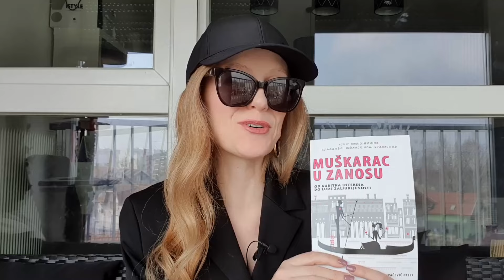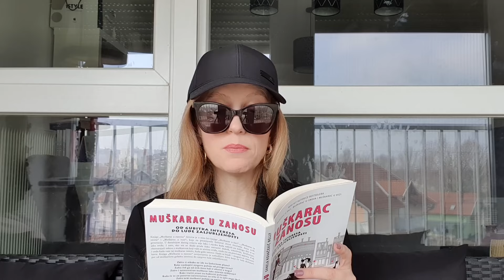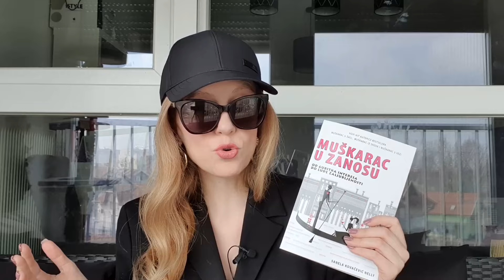Što će te učiniti neodoljivom u njegovim očima // NA KAVI S NELLY //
💖 NOVA KNJIGA - Muškarac u zanosu 💖

KNJIGE

💖 Muškarac u šaci
💖 Muškarac iz snova
💖 Muškarac u vezi
💖 Tajne uspješnog dopisivanja s muškarcem
💖 Osvoji ga na duge staze
💖 Možeš ti sve, kraljice
💖 A Man in the Palm of Your Hand

💖 U knjizi Muškarac u šaci saznajte:
🚥 Zašto nije nazvao?
🚥 Zašto se povukao, iako je sve bilo obećavajuće?
🚥 Kako postići da se bezglavo zaljubi u vas?
🚥 Kako vratiti muškarca koji je izgubio interes?
🚥 Kako pretvoriti neobavezujući odnos u kvalitetnu vezu?
🚥 Kako ga imati u šaci – zauvijek?

💖 U knjizi Muškarac u vezi saznajte:
🚥 Zašto sve krene nizbrdo onda kada treba postati najbolje?
🚥 Zašto će se on opet sjetiti tebe, iako je on taj koji je odlučio napraviti distancu?
🚥 Zašto će se on zaljubiti u tebe, čak i ako se dvoumi oko vašeg odnosa?
🚥 Kako ga ponovno zainteresirati onda kada se počne udaljavati?
🚥 Zašto se muškarci povlače čak i onda kada postoje emocije?
🚥 Zašto se muškarci boje vezanja i kako ukloniti taj strah?
🚥 Kada će muškarac željeti vezu s tobom više od ičega?
🚥 Kako se emocionalno povezati s muškarcem?
🚥 Koje su tajne uspješne komunikacije u vezi ili u braku?
🚥 Kako „zapaliti vatru“ i oživjeti uspavanu vezu ili brak?
🚥 Kako postati „Ona Prava“, „Vila“, ili žena za sva vremena?

💖 U priručniku Tajne uspješnog dopisivanja naučit ćete:
🚥 Kako napraviti preokret u svojem ljubavnom život uz pomoć dopisivanja
🚥 Najčešće greške u dopisivanju koje vas spriječavaju da ostvarite željeni uspjeh na ljubavnom planu
🚥 Koliko često treba inicirati kontakt s muškarcem
🚥 Kako komunicirati s muškarcem koji se javlja samo s vremena na vrijeme
🚥 U čemu je zapravo tajna uspješnog dopisivanja s muškarcem
🚥 Kako upoznati i zainteresirati kvalitetnog muškarca putem aplikacija za upoznavanje
🚥 Kako se brendirati i istaknuti kao glavna nagrada u očima muškarca
🚥 Kako unijeti uzbuđenje u vaš odnos porukama i zainteresirati ga na duge staze
🚥 Konkretno – što poslati u određenoj situaciji – preko 150 konkretnih primjera poruka koje potiču interes i kojima ćete ga oboriti s nogu

💖 U knjizi Osvoji ga na duge staze saznajte:
🚥 Zašto muškarci nekim ženama nude sve, a nekima ništa?
🚥 Što njemu treba da te poželi još više?
🚥 Koji je pravi razlog zbog kojeg sanjariš o muškarcu koji te povrijedio?
🚥 Kako okrenuti karte onda kada stvari krenu nizbrdo?
🚥 Kako mu postati prioritet umjesto rezervna opcija?
🚥 Zašto će ti se bivši poželjeti vratiti?
🚥 Kada očekivati njegovu zakašnjelu reakciju?
🚥 Koje su najveće muške tajne koje će vas ostaviti zatečenima?
🚥 Što napraviti kada muškarac igra toplo-hladno?
🚥 Što napraviti kada ti muškarac ne odgovara odmah na poruke?
🚥 Što učiniti kada imaš osjećaj da ti muškarac bježi?
🚥 Zašto te on počinje cijeniti tek kada tebi postane svejedno?
🚥 Da li oprostiti bivšem ili dati priliku novom muškarcu?
🚥 Kako konačno zadržati muškarca na duge staze?

💖 U knjizi od preko 200 citata, Možeš ti sve, kraljice saznajte:
🚥 Kako okrenuti novi list, jača nego ikada?
🚥 Kako prepoznati zainteresiranog muškarca?
🚥 Kako postati Ona Prava u njegovim očima?
🚥 Kako saznati što on zapravo želi?
🚥 Kako tumačiti njegovu distancu?
🚥 Što poduzeti kada želiš da se on ponovno zainteresira?
🚥 Zašto će on poludjeti za tobom, čak i ako nije dovoljno zainteresiran?
🚥 Kada će se on pokajati zbog prekida?
🚥 Kako biti sretna nakon ljubavnog brodoloma?

🚥 Engleska verzija knjige Muškarac u šaci